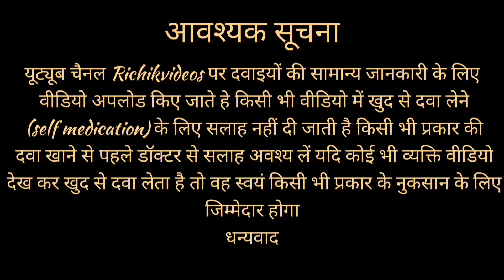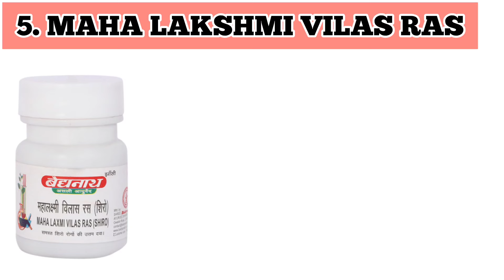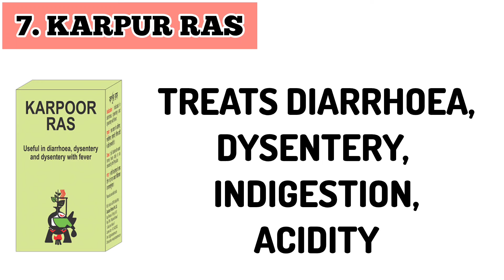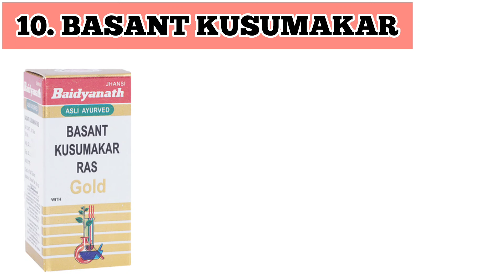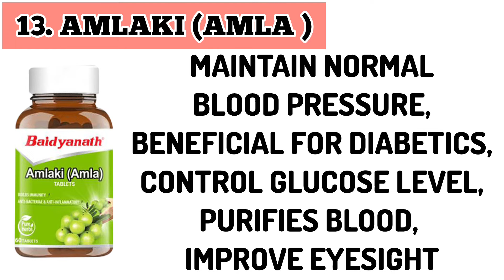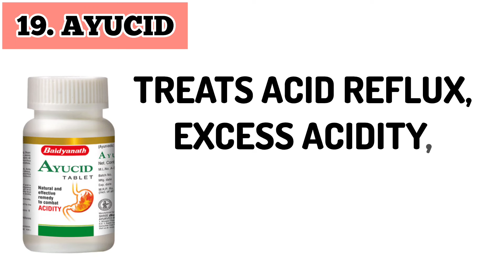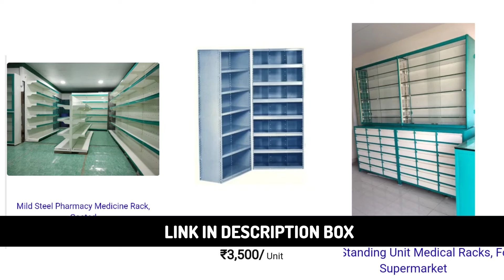Baidyanath की सभी Tablets और उनकी सम्पूर्ण जानकारी | बैद्यनाथ | कोन सी टेबलेट किस काम आती है